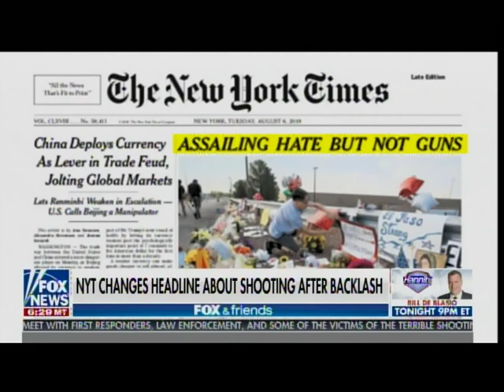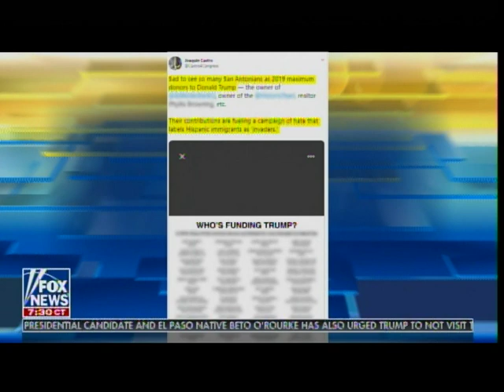Donald Trump Jr. on Joaquim Castro's Hit List: "Screams Like the Dayton Ohio Shooter's List"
Donald Trump Jr. on Joaquim Castro's Hit List: "That List Screams Like the Dayton Ohio Shooter's List"